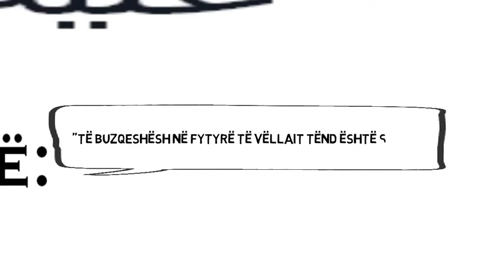Buzëqeshja është sadaka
Pejgamberi ﷺ ka thënë: "Të buzqeshësh në fytyrë të vëllait tënd është sadaka"